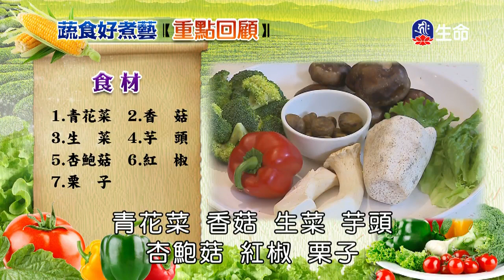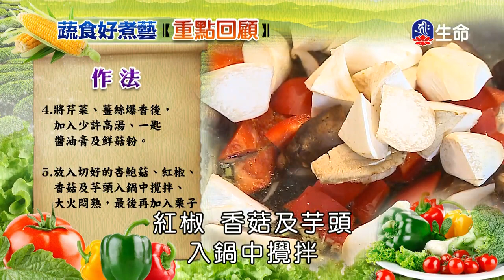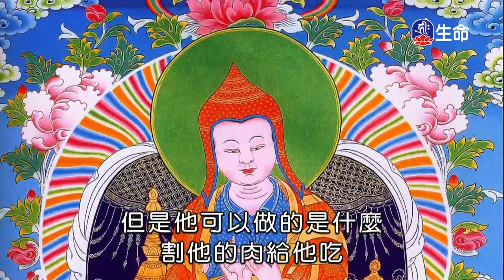芋見幸福、牛蒡雙茸湯(27)_蔬食好煮藝_(lifetv_20200112_14:30)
蔬食好煮藝_芋見幸福、牛蒡雙茸湯(27)。